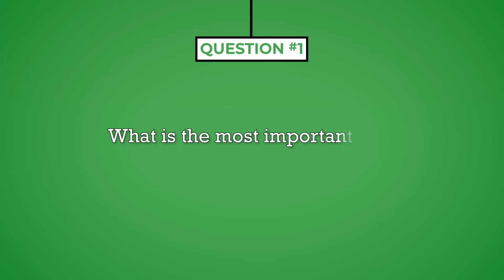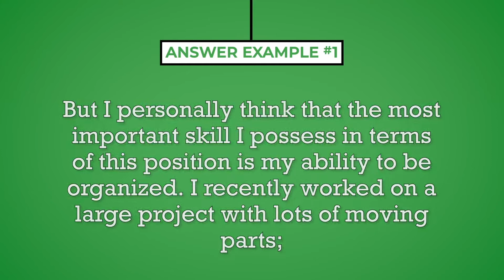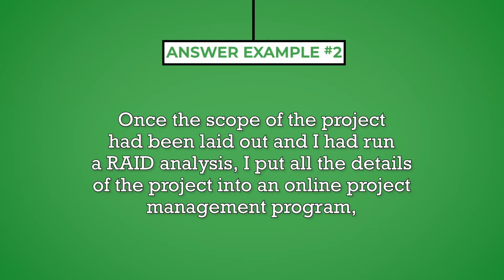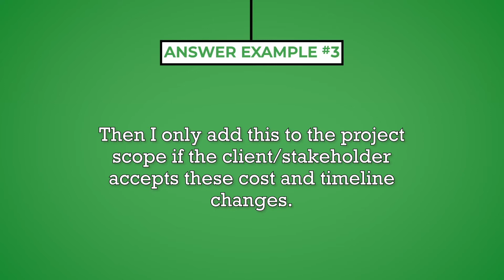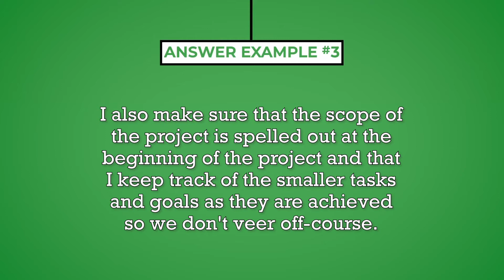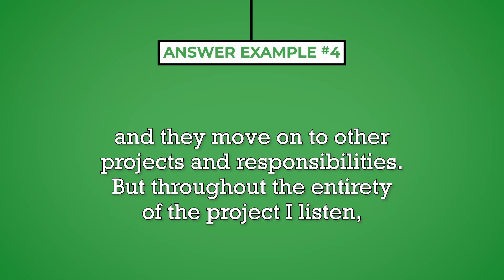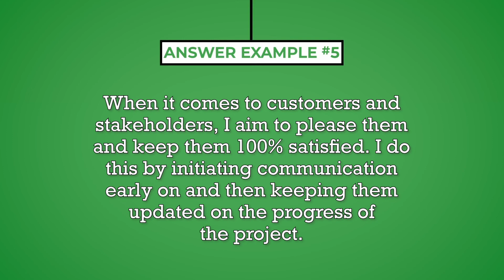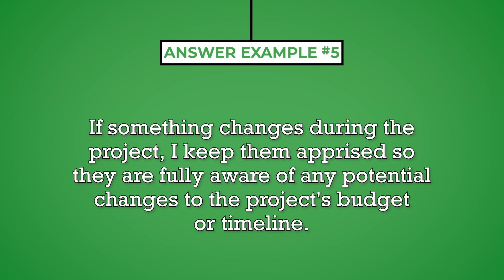Project Manager Interview Questions and Answers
Ryan Brown, creator of MockQuestions.com, discusses 5 Project Manager interview questions with answer examples, written by Marcie Wilmot. For more PM interview questions, visit us